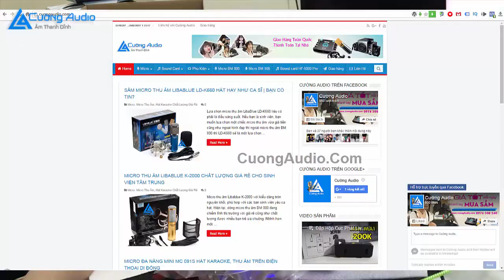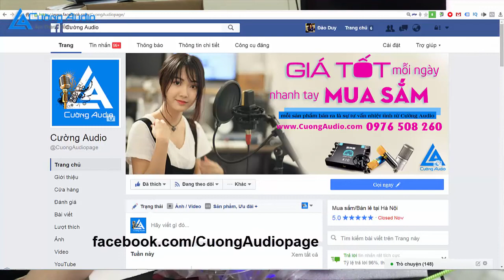Đập Hộp Micro Thu Âm TIANYUN TY680 - 1100k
micro microthuam micthuam Đập Hộp Micro Thu Âm TIANYUN TY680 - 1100k

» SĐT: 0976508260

Lựa chọn Micro Thu Âm TIANYUN TY680  liệu có phải là điều sáng suốt. Nếu bạn là sinh viên, bạn muốn lựa chọn một chiếc micro thu âm vừa giá tiền cũng như ngoại hình đẹp thì ngoài micro thu âm BM 800 thì Micro Thu Âm TIANYUN TY680  sẽ là một lựa chọn hoàn hảo cho bạn.

Một bộ sản phẩm Micro Thu Âm TIANYUN TY680  bao gồm:
1 Micro Thu Âm TIANYUN TY680
1 Shock mount bằng kim loại
1 Bông lọc
1 Dây kết nối micro XLR 3.5mm
1 Sách hướng dẫn sử dụng